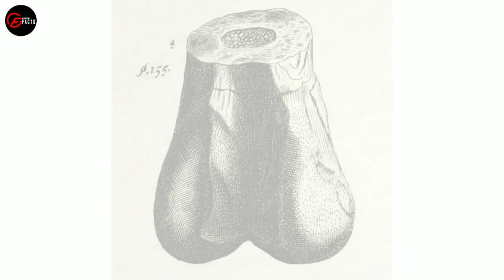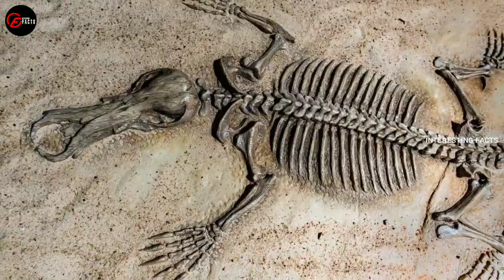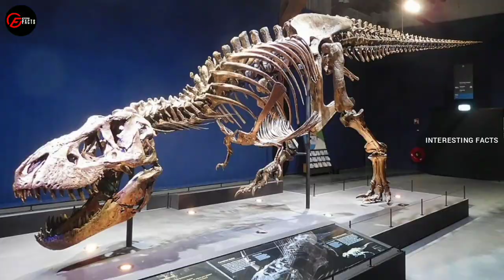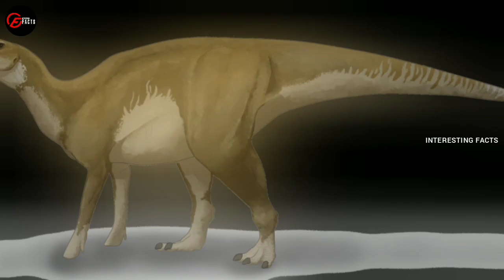വൈകാതെ ദിനോസറുകൾ പുനർജ്ജനിക്കുന്നു| Dinosaur Facts in Malayalam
❤ WELCOME TO INTERESTING FACTS ❤️